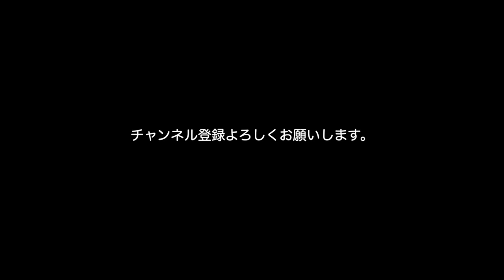4&1/2 - 発売記念インタビュー！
1993年生まれの椎名琴音、山岸健太、デミからなる
Creative Team 4&1/2 (four and a half) 。
2019年7月17日にリリースされた 1st Album
「Four and a Half Tatami Mat Days」
の発売記念インタビュー 動画です。